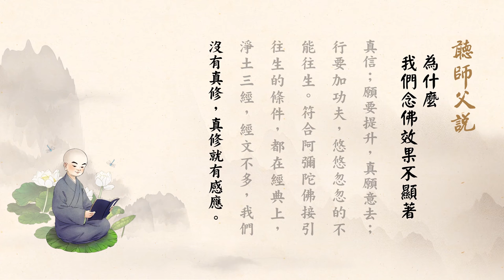2020年3月10日 淨空老法師 - 為什麼我們念佛效果不顯著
淨空老法師 - 聽師父說 (為什麼我們念佛效果不顯著)

　　佛在經典裡面告訴我們，怎樣消災免難？佛陀的弟子，包括各個宗教真正修行人，起心動念、所作所為，要與道相應。眼前我們掌握到的道，有把握修成的道，就是持名念佛，求生淨土。

　　我們天天在學、在念阿彌陀佛，一心嚮往著阿彌陀佛，可是效果並不顯著。什麼原因？我們念佛的功力不到家，對眼前的留戀、執著，超過希求淨佛國土所要求的條件，我們的願力不足。諸佛菩薩、阿彌陀佛沒有消息給我們，什麼原因？信願行這三個條件都不足。

　　我們講求生淨土，是表面的，信願行這三個條件有，不及格。說信，每個同修都有信心，告訴你現在就往生，你去不去？不想去。有是有，不足，不到位。我們要知道，趕緊把這願望提升。信要提升，真信；願要提升，真願意去；行要加功夫，悠悠忽忽的不能往生。符合阿彌陀佛接引往生的條件，都在經典上，淨土三經，經文不多，我們沒有真修，真修就有感應。